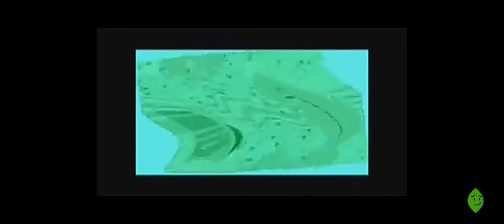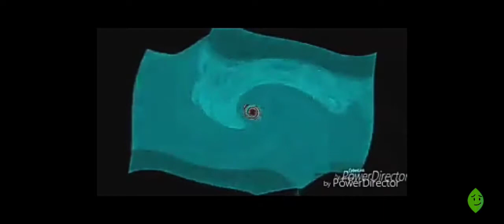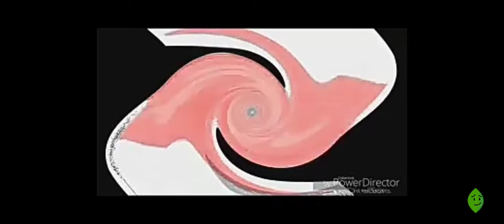The real 763 render pack Collection part 1